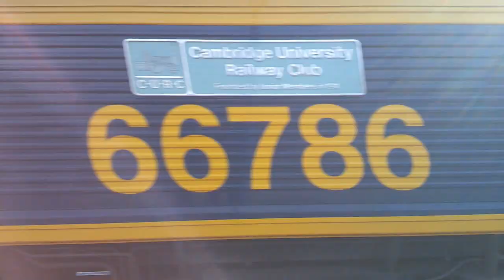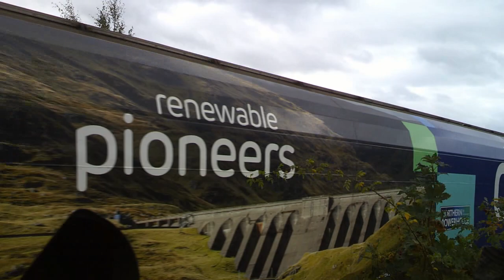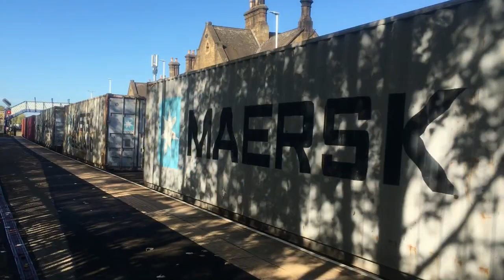Trains Spotting in 2022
From the 01/11/2023 until 31/12/2023 they will be Edited Videos and they will be 2 Videos a Day and the NEWER Solo Videos will be back in 2024 and MayBe they wont be more on Special Days and They WONT be any edited videos on Christmas Day.